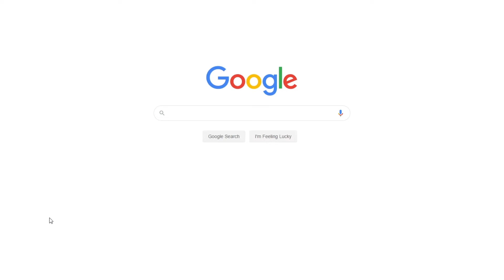Pablo Neruda’s “United Fruit Company”: Poem Analysis and Summary | Free Essay Sample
📝 This essay is an analysis of “The United Fruit Company” by Pablo Neruda. The original name of it is “La United Fruit Co”. The poem was published in Spanish in 1950 and later interpreted into English. Neruda’s “United Fruit Company” is a reflection on the situation in the Latin American countries during the early and mid 20th century. That follows a wave of imperialism exercised by the international corporations established in the Middle American countries.

📑 Paper Type: Essay
📖 Pages: 3
🔠 Words: 943
📚 Subjects: Literature, World Literature
⚙️ Language: 🇺🇸 English

🔎 Works Cited:
Bucheli, Marcello. Good Dictator, Bad Dictator: United Fruit Company and Economic Nationalism in Central America in the Twentieth Century, 2006. Web.
Neruda, Pablo. The United Fruit Co. Oxford: Oxford UP, 2009. Print.